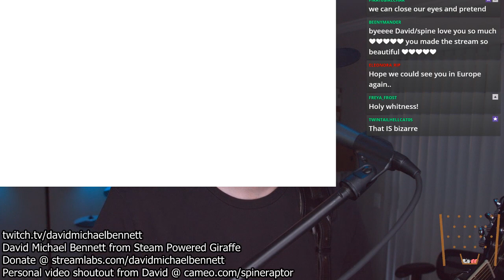David Bennett' From Steam Powered Giraffe Plays Some Acoustic Songs!